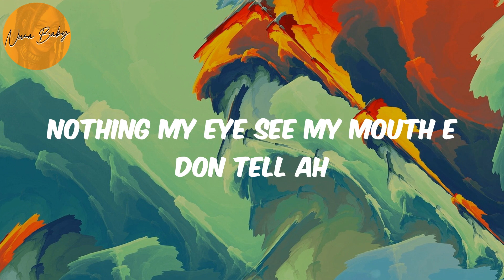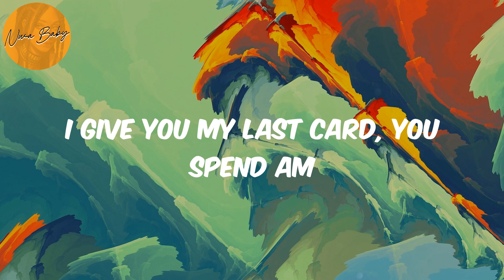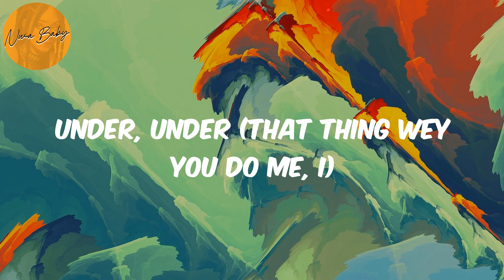Understand (Lyrics) - Omah lay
Lyrics Understand:
Mad
Under, under
Under, under
Under, under
Ahh
Under, under
Under, under
Under, under
Under, under
Under, under
I no fit understand
Ahh
Under, under
I no fit under, under, under
Under, under
Under, under

Omah lay, Understand, Understand lyrics , afronation, afro-pop, afrobeat, african music, nigerian music, south african music, amapiano, afro-fusion, highlife